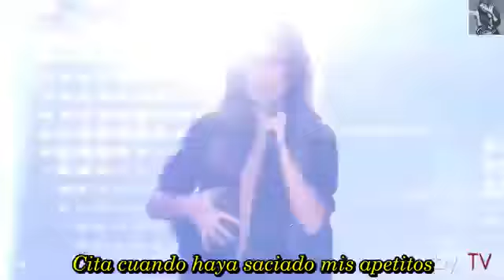Celine Dion Live In Paris Dans Un Autre Monde, Parler A Mon Pere & Loved Me Back To Life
Céline Dion à Paris Bercy le 26/11/2013 (Désole je bouge un peu mais c'est l'émotion, j'espère que je serais pardonné =) )

Celine Dion Dans un autre monde 1998: French and English lyrics and paroles. Learn to speak the French language with dual English - French version lyric .

Concert 3 juillet 2016 - Paris - AccorHotelsArena.